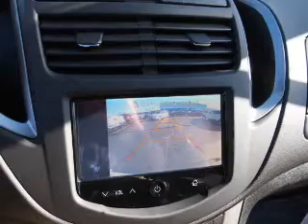2015 Chevrolet Trax 150002 - Homewood IL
Year: 2015
Make: Chevrolet
Model: Trax
Trim: LT
Engine: 1.4 liter 4 cylinder FWD
Transmission: Automatic
Color: White
Mileage: 5
Address:
18033 Halsted StHomewood, IL 60430
VIN:3GNCJLSBXFL218136